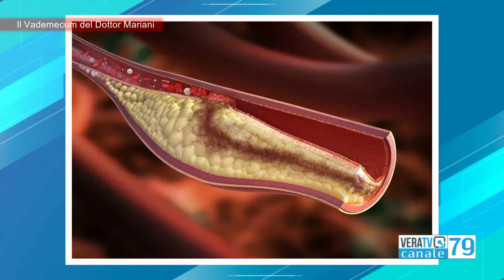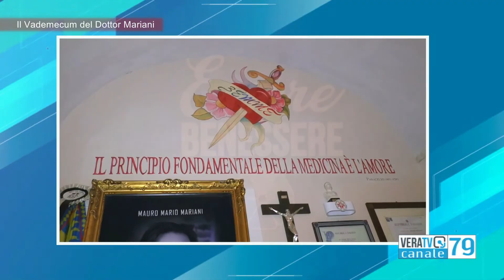P di PESCE: il VADEMECUM del DOTTOR MARIANI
P di PESCE: QUARTO INTERVENTO con il MIO VADEMECUM ❤ all'interno di ESSERE-BENESSERE condotto da Manuela Cermignani su Veratv GROUP canale 79 DDT - PUNTATA di mercoledì 28 APRILE 2021